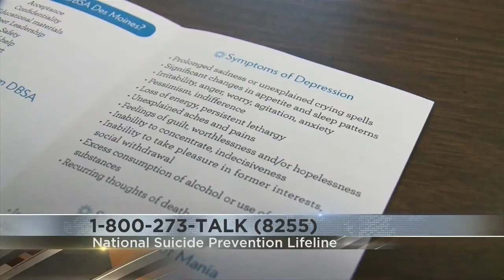September is National Suicide Prevention Awareness Month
September is National Suicide Prevention Awareness Month, and to recognize it, professionals want everyone to know what signs to watch out for if a loved one seems to be struggling.